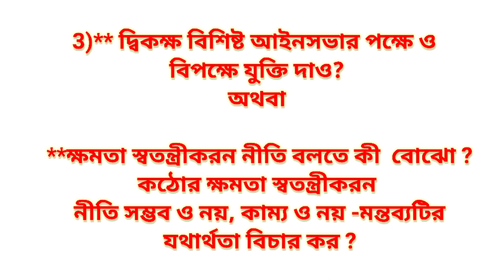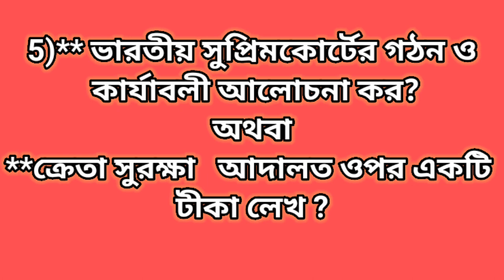HS last minute suggestion Political science 2023 // Class 12 Political Science final suggestion 2023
রাষ্ট্রবিজ্ঞানের পাঁচ বছরের প্রশ্নপত্র উত্তরসহ আলোচনা ❤️❤️❤️❤️❤️❤️   2015 to 2022 Hs Political Science Question Paper Solution
MCQ+SAQ Solution

hs Political science Question paper 2023, hs Political science Question paper 2023 with Answer, hs Political science Suggestion 2023, 2023 hs Political science Question Paper, sb academic center, class 12 Political science Question paper 2023, উচ্চ মাধ্যমিক রাষ্ট্রবিজ্ঞান প্রশ্নপত্র ২০২৩ উত্তর সহ, উচ্চ মাধ্যমিক রাষ্ট্রবিজ্ঞান প্রশ্নপত্র2023